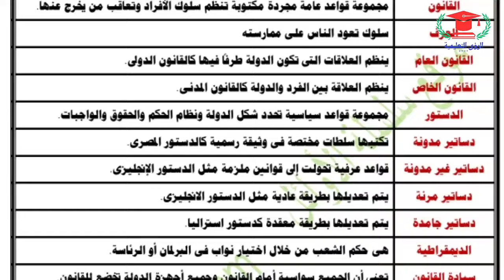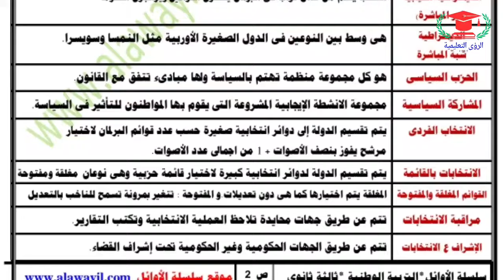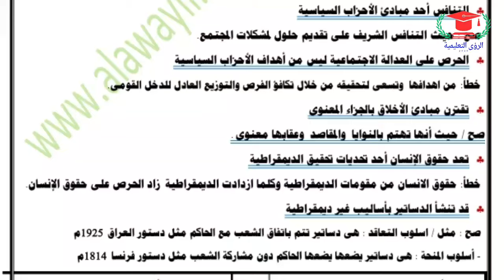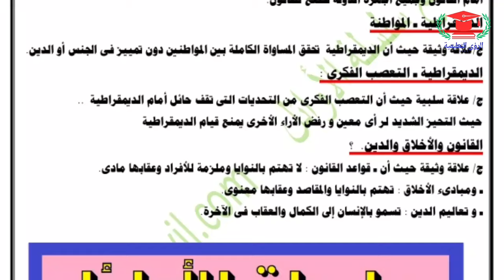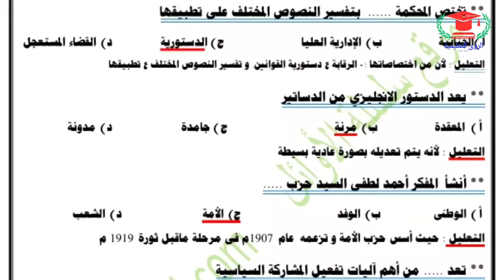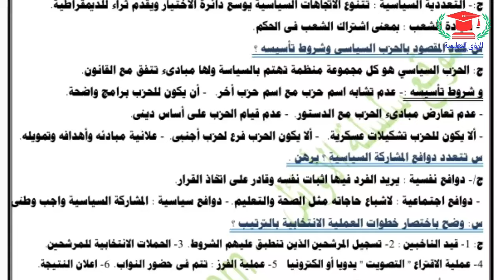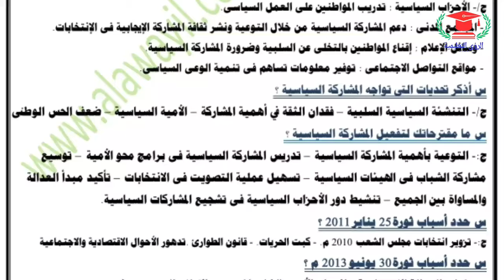المراجعة النهائية | تربية وطنية الصف الثالث الثانوي | امتحان الثانوية العامة 2024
المراجعة النهائية مادة التربية الوطنية الصف الثالث الثانوي امتحان الثانوية العامة 2024 ، تحميل المراجعة النهائية مادة التربية الوطنية نسخة pdf جاهزة للطباعة أو المذاكرة من خلال الهاتف أو التابلت من خلال التحميل من الرابط التالي 👇👇👇👇👇👇👇👇👇👇👇👇👇👇👇👇👇